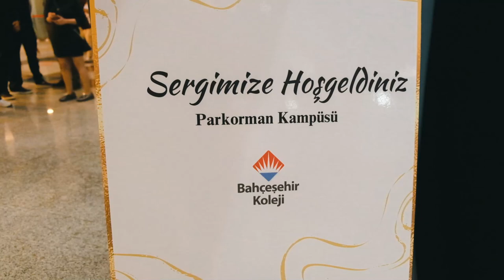PARKORMAN BAHÇEŞEHİR KLİP